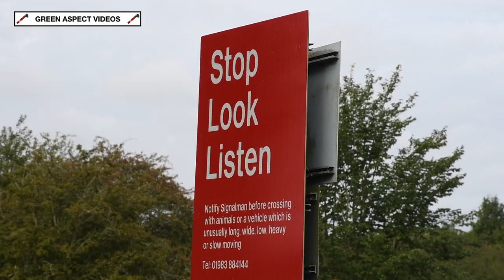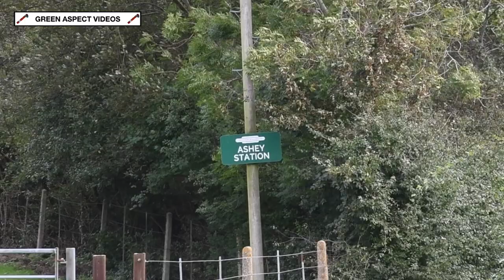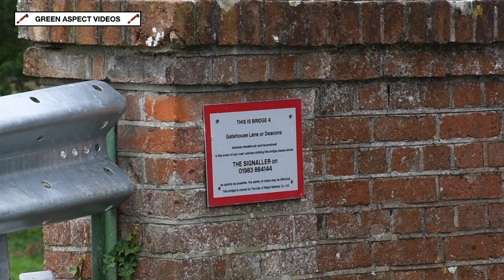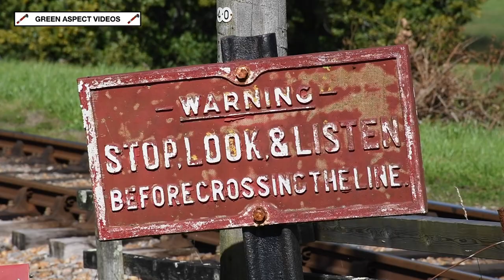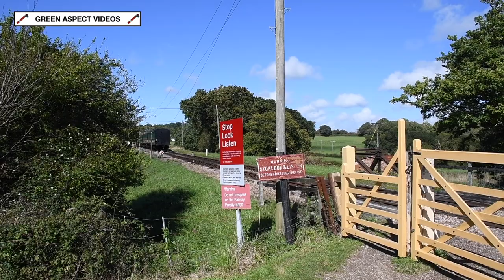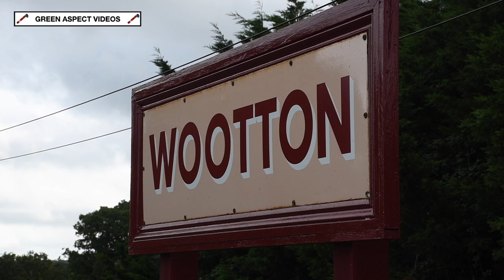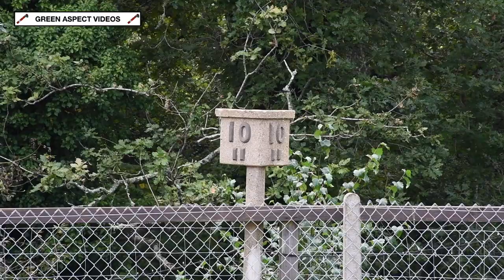Isle of Wight Steam Railway - Autumn Gala - 24/09/23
The Isle of Wight Steam Railway held their 'Autumn Gala' over the weekend of the 23rd - 24th September. The event was a celebration of the former branch lines to Bembridge and Freshwater. Opened in 1882 and 1889 respectively, both lines were closed just over 70 years ago, on the 21st September 1953.

Handling the two train service for the weekend were LSWR O2 No. W24 'Calbourne' and LBSCR A1X Terrier No. W11 'Newport' - the latter would be hauling its final trains before being withdrawn for overhaul.

Also in operation was Drewry Railcar No. 2, a surviving example from the former Ryde Pier Tramway. This opened in 1864, and ran along the entire length of Ryde Pier, between Ryde Esplanade and Ryde Pier Head. In 1927, the Drewry Car Co built a handful of tram cars to be used on the 1/2 mile line. Following an inspection, the Ryde Pier Tramway was closed in January 1969, with Railcar No. 2 being saved for preservation by the Island Vintage Transport Group. In 2011, a plan was set for the Railcar to be fully restored, with the reconstruction being undertaken by Alan Keef Ltd in Ross-On-Wye. Railcar No. 2 returned to the Isle of Wight in June 2021, and was launched into traffic in January 2022.

The lineup for the event:

- LBSCR A1X Terrier 0-6-0T No. W11 'Newport'
- LSWR O2 0-4-4T No. W24 'Calbourne'
- Drewry Railcar No. 2

All scenes were captured on Sunday 24th September 2023.

Timestamps:

00:00 W11 - Ashey
01:54 W24 - Ashey
03:26 W11 - Deacons Lane
05:10 W11 - Packsfield Crossing
06:59 W24 - Packsfield Crossing
08:06 W11 - Wootton
10:00 W24 - Havenstreet (Departure)
11:35 W11 - Havenstreet
13:24 W24 - Havenstreet (Arrival)
15:26 Railcar 2 - Havenstreet
16:47 Railcar 2 - Rowlands Lane (Smallbrook Junction)
18:07 Railcar 2 - Rowlands Lane (Wootton)